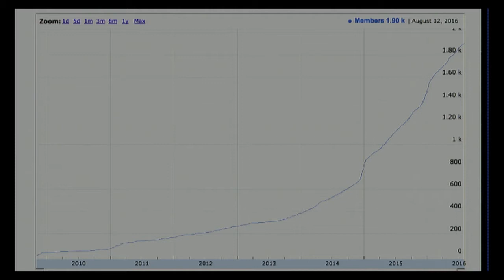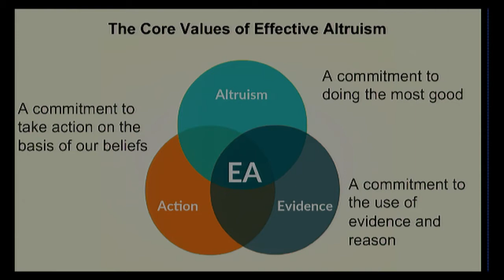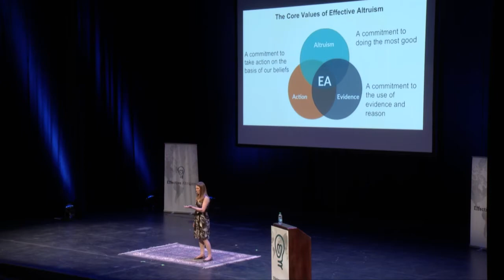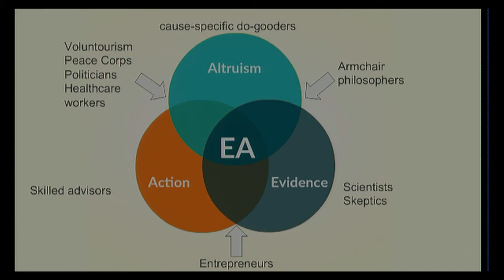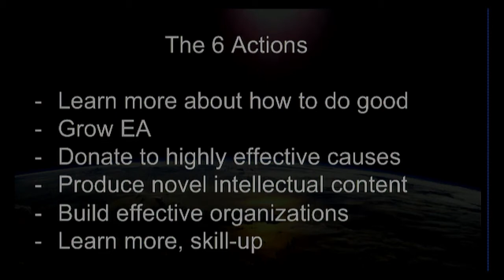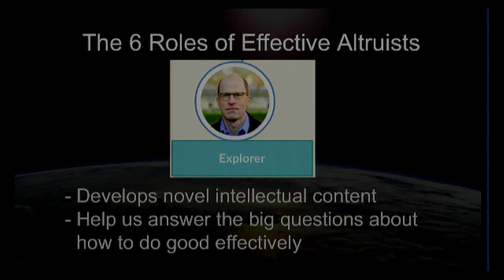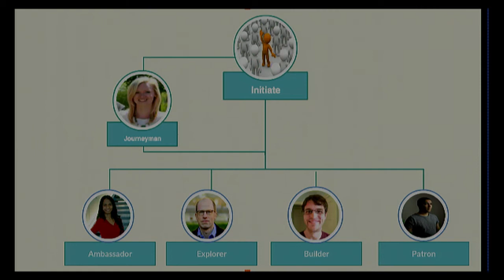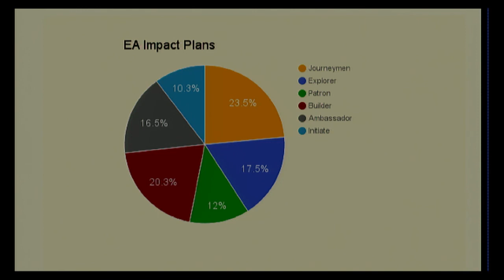The Effective Altruism Ecosystem | Tara Mac Aulay | EA Global: San Francisco 2016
Talk by Tara Mac Aulay, COO of CEA, on identifying allies and finding the niche that best suits your skills.